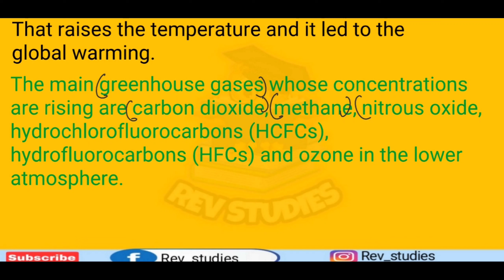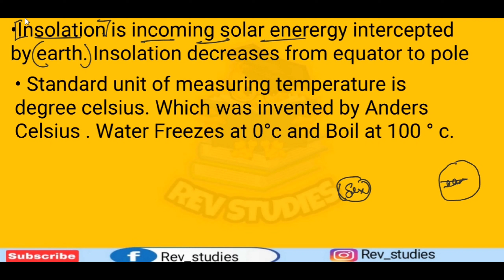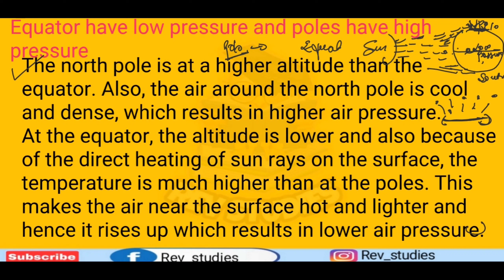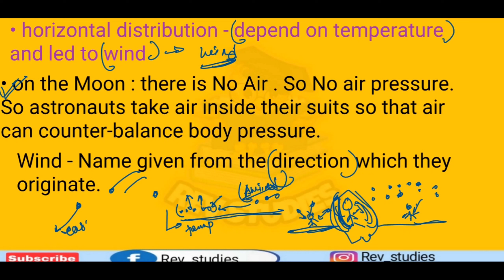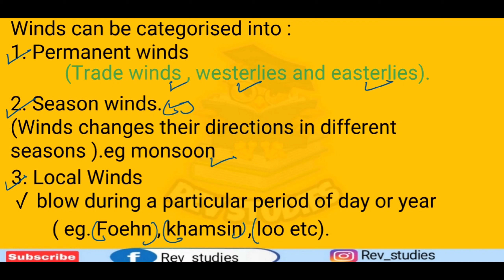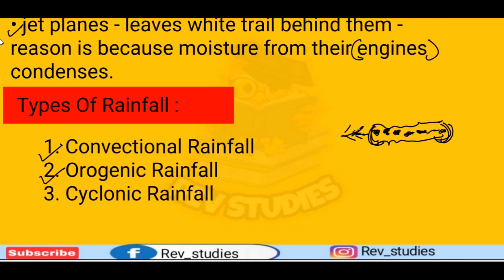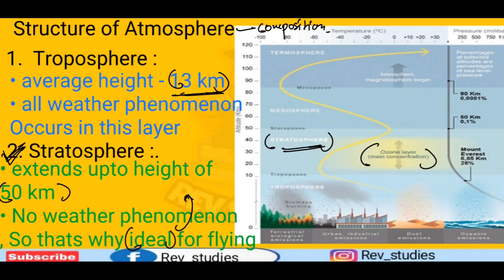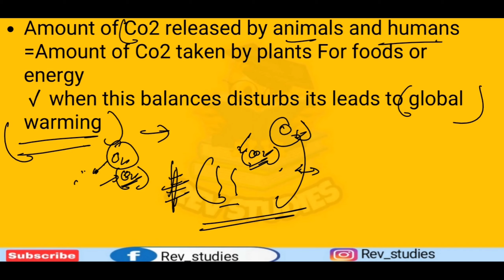AIR chapter 4 class 7 ncert geography , important ncert topics